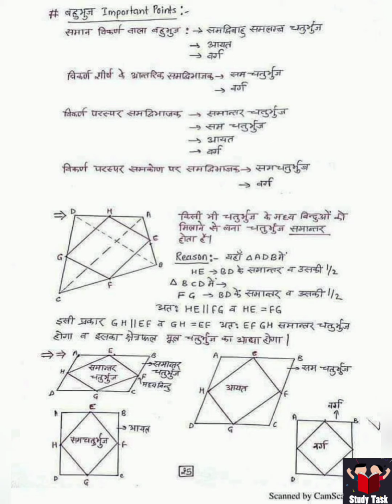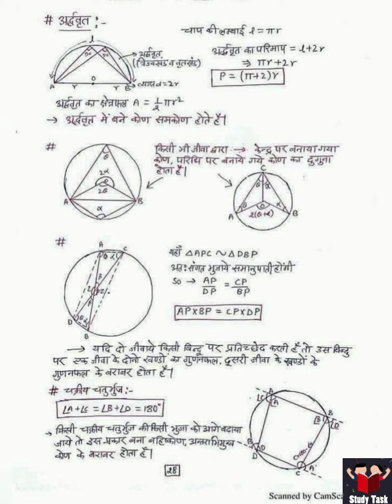Geometry maths notes (ज्यामिति गणित नोट्स). Part-1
One of the best channel for great minds🔥🔥🔥🔥🔥
I mean mathematics lovers🔥🔥🔥🔥
Very interesting🔥🔥🔥🔥
its helped to easy understand this topic.